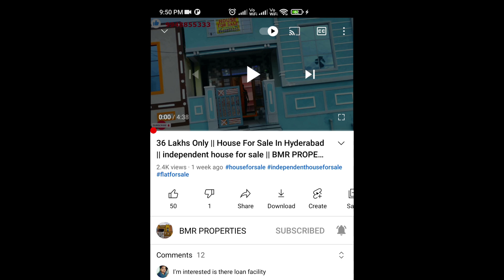147 Sq Yards 2bhk independent house for sale | 147 గజాల ఇల్లు తక్కువ ధరలో బ్యాంకు EMI లో అమ్మబడును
List of our previous properties :

East Facing House for sale || 150 sq.yds Independent house for sale in Hyderabad || 30 x 45 Size

150 Sq Yards Independent House for sale || 150 గజాల ఇల్లు అమ్మడును || 30 x 45 Size Dimensions

48 లక్షలు మాత్రమే || Independent house for sale in Hyderabad | Low Price House For Sale in Hyderabad

219 Sq Yards Independent House in Hyderabad || Big House at Low Price || House for sale in hyderabad